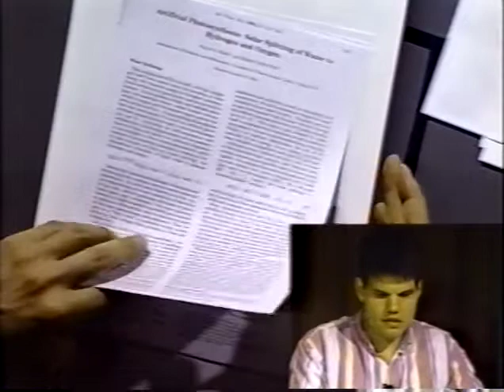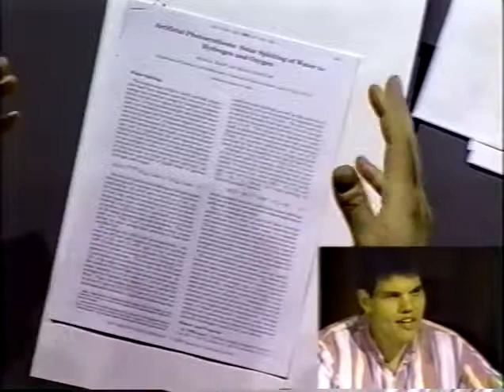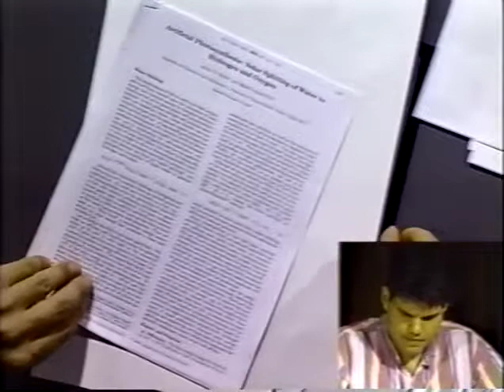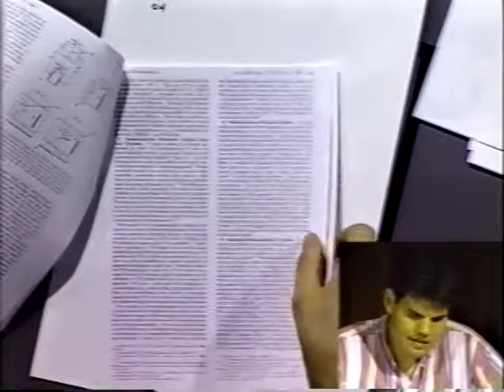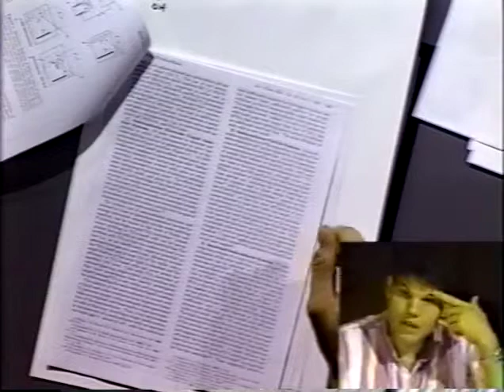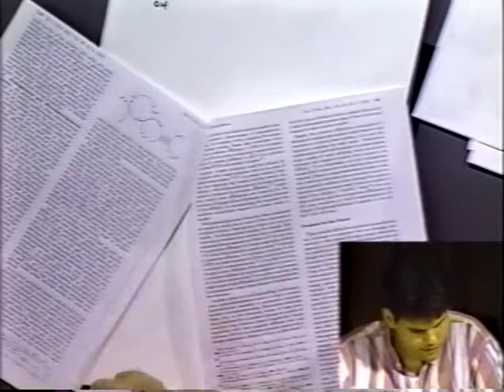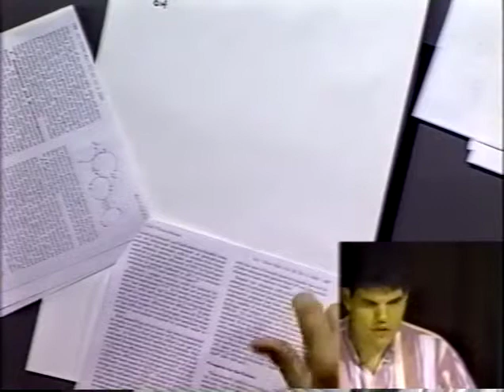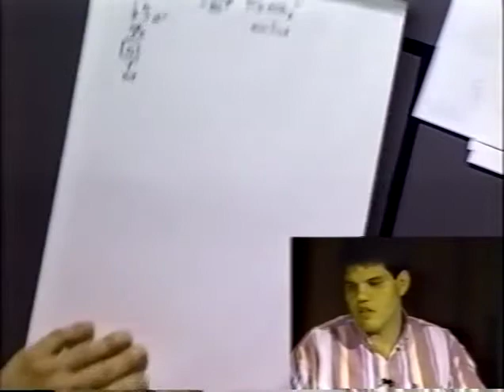Paper Discussion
Artificial Photosynthesis: Solar Splitting of Water to Hydrogen and Oxygen
Allen J. Bard, Marye Anne Fox
Acc. Chem. Res., 1995, 28 (3), pp 141–145
DOI: 10.1021/ar00051a007